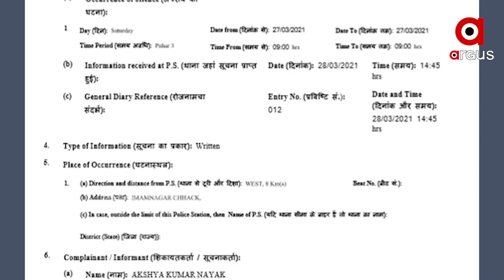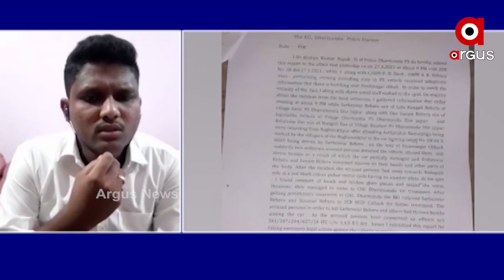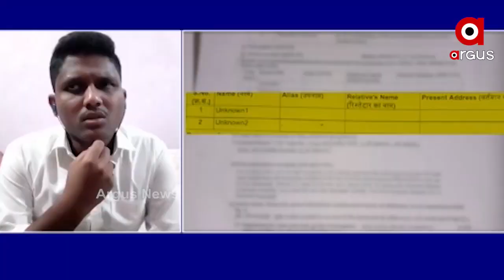କାଠଗଡାରେ ଧର୍ମଶାଳା ଥାନା ପୋଲିସ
ବିଜେପି ନେତା ସର୍ବେଶ୍ୱର ବେଉରାଙ୍କ ଉପରେ ବୋମାମାଡ ଘଟଣାରେ ଏବେ କାଠଗଡାରେ ଧର୍ମଶାଳା ଥାନା ପୋଲିସ । ପରିବାର ଲୋକଙ୍କ ଏତଲା ସତ୍ତ୍ୱେ ଏତଲା କପିରୁ ସ୍ଥାନୀୟ ବିଧାୟକ ପ୍ରଣବ ବଳବନ୍ତରାୟଙ୍କ ନାଁ କଟିଯିବା ଏବେ ସମଗ୍ର ଧର୍ମଶାଳାବାସୀଙ୍କୁ ଆଚମ୍ବିତ କରିଛି । ସେପଟେ ପୋଲିସର ଏପରି କାର୍ଯ୍ୟ ପରେ ଗାଁ ଛାଡି ଚାଲିଯିବାକୁ କହିଛନ୍ତି ସର୍ବେଶ୍ୱର ବେଉରାଙ୍କ ପରିବାର ଲୋକେ. ଆଉ ସେପଟେ ଏହିସବୁ ଘଟଣା ପରେ ଏବେ ବିବାଦକୁ ଆସିଛି ଟିମ୍ ପିଆର ରାହୁଲ.